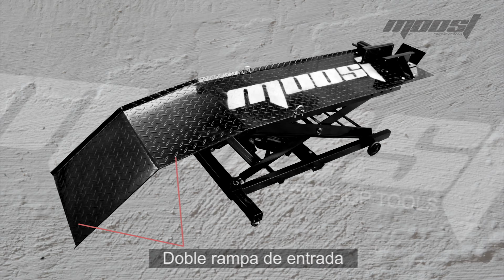¿Cómo Usar un Elevador Hidráulico para Motos de hasta 400kg? 🏍️🔧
En este vídeo, te mostramos cómo usar un elevador hidráulico para motos con capacidad de hasta 400kg. Ideal para trabajos mecánicos, mantenimiento y reparaciones. Aprende a elevar tu moto de manera fácil y segura, maximizando la estabilidad y el rendimiento de la herramienta.

🔹 Lo que aprenderás:

Cómo utilizar el elevador hidráulico de forma eficiente.
Consejos de seguridad para levantar motos pesadas.
Beneficios de usar un elevador hidráulico en tu taller.